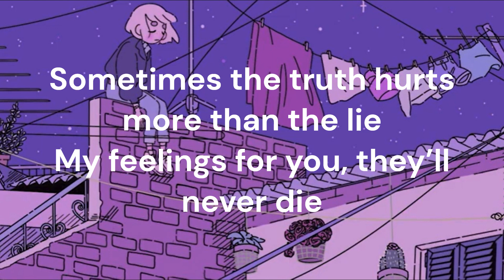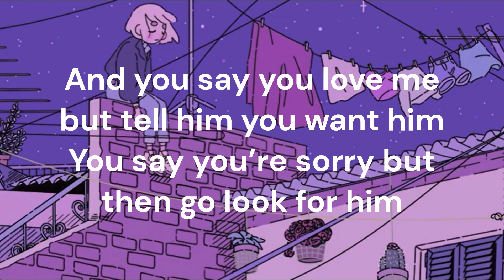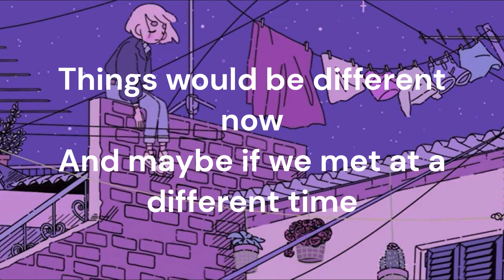You don't want me anymore - Snøw & Teqkoi (Lyrics)